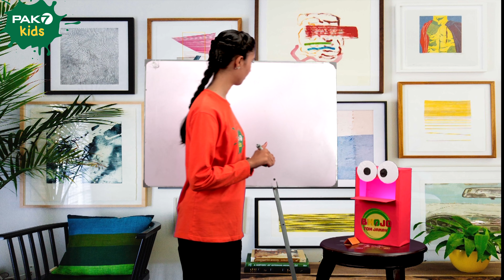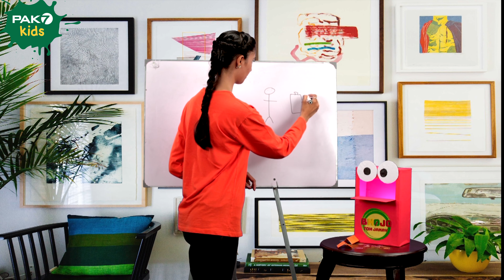Bhojo Toh Janay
Pathar pay batha ek insan aur uskay pas bohat saray bachay. Friends kiya ap bata saktay hai yeh Bible ka konsa kissay hai?